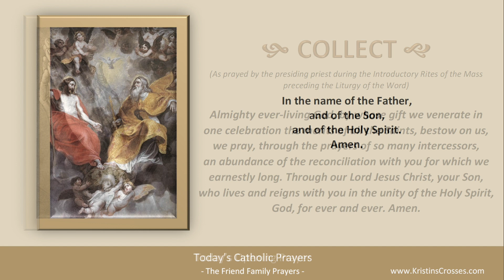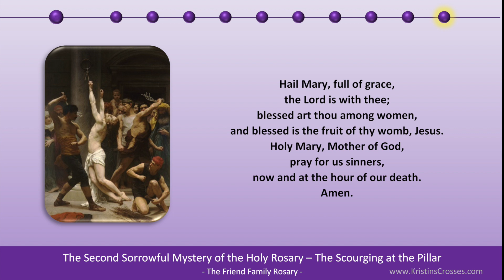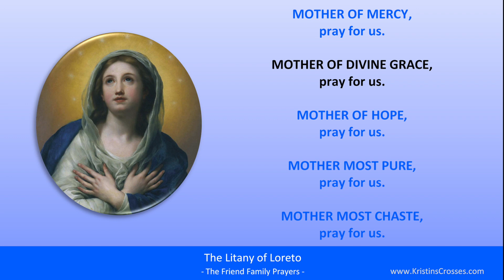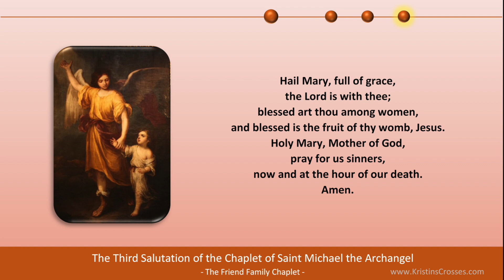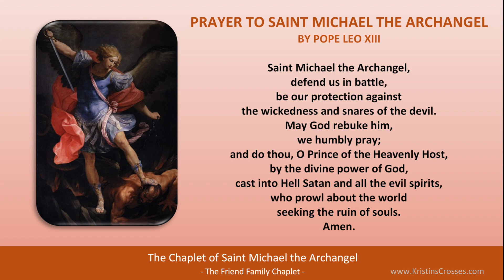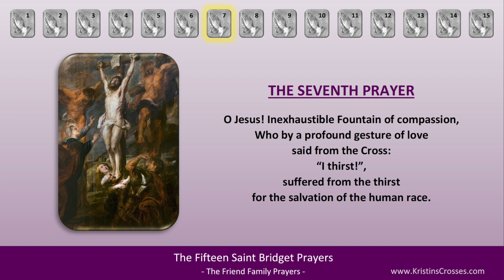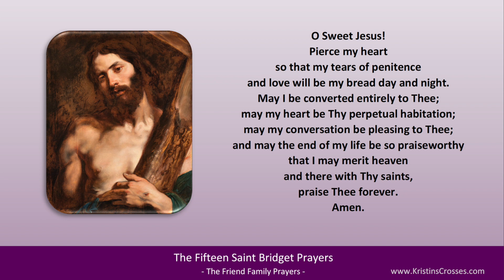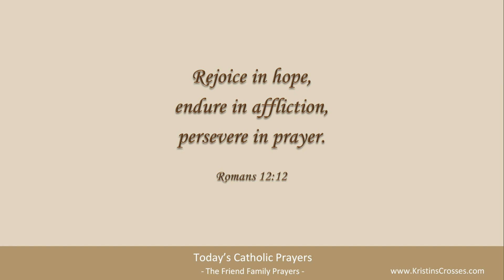Today's Catholic Prayers 🙏 Tuesday, November 1, 2022 (Gospel-Reflection-Rosary-Prayers)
Pray with us! Prayers for Tuesday, November 1, 2022. Solemnity of All Saints.

0:00:00 TODAY'S CATHOLIC PRAYERS 11/1/2022
0:00:19 Today's Devotions
0:00:32 Today's Opening Prayer
0:01:06 Today's Gospel Reading
0:02:18 Today's Gospel Reflection
0:04:30 Today's Rosary - Sorrowful Mysteries
0:24:04 List of Today's Prayers
0:24:08 Litany of the Blessed Virgin Mary
0:29:27 Angelus
0:31:17 Prayer to St Joseph
0:32:58 Prayer to My Guardian Angel
0:33:25 Chaplet of Saint Michael the Archangel
0:51:13 Fifteen Saint Bridget Prayers
1:16:43 Twelve Year Prayer
1:27:50 Concluding Prayer